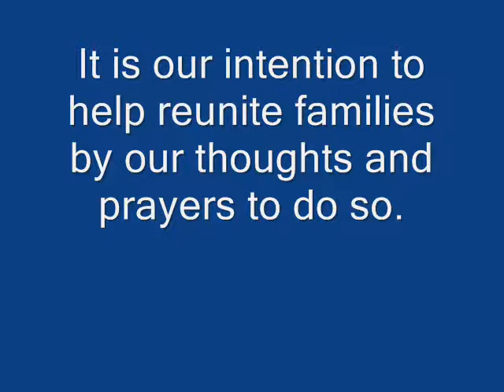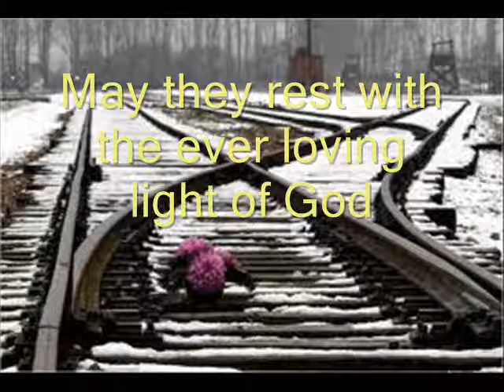Auschwitz Soul Rescue 2013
Auschwitz Soul Rescue Meditation - there are NO offensive pictures. Pictures of the entrance gates closed and in the end they are opened. You may listen to this or just say a prayer for their safe return during Passover and Easter.  This year marks the 70th anniversary of the senseless loss of lives.